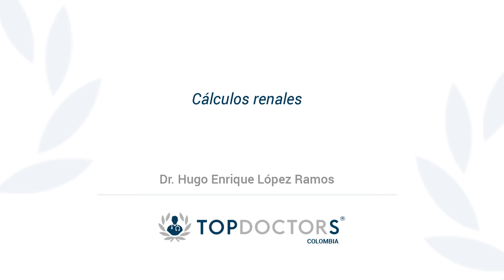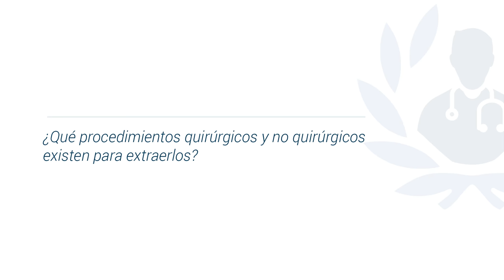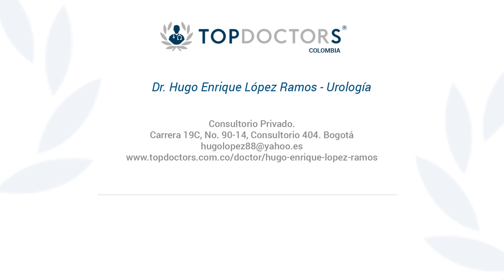Cálculos renales: Causas, síntomas y tratamiento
Descubre todo sobre los cálculos renales de la mano del Dr. Hugo Enrique López Ramos, destacado urólogo y miembro de top doctors

Los cálculos urinarios se forman en el trayecto urinario (riñón, uréter y vejiga). Las principales causas de que se formen piedras en los riñones o urolitiasis son: baja ingesta de líquidos e ingestas elevadas de proteínas (carnes rojas) o de harinas procesadas, azúcares refinadas, refrescos de cola y sal.

Expulsar los cálculos renales puede ser bastante doloroso, pero, en general, los cálculos no producen daños permanentes si se los identifica de forma oportuna.

Cuando un paciente padece cálculos renales, presenta un dolor súbito muy intenso en uno de los lados del abdomen y en la columna lumbar que se refleja hacia la región inguinal y a los genitales.

0:16 ¿Por qué se forman los cálculos renales?

01:29 ¿Cuáles son los síntomas?

Para encontrar a los mejores médicos especialistas en cálculos renales visite